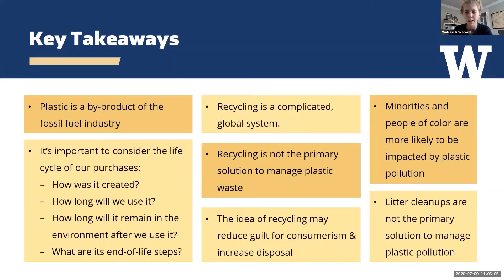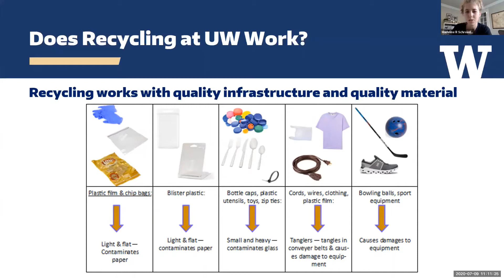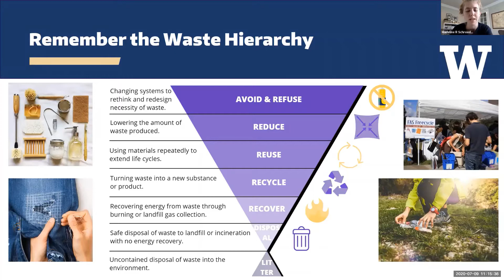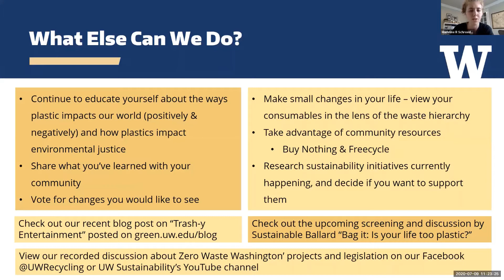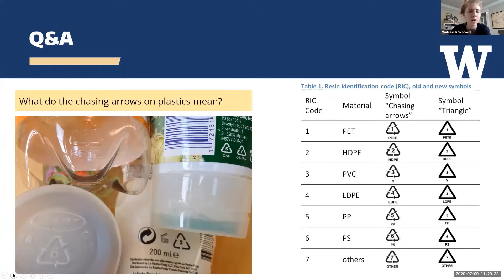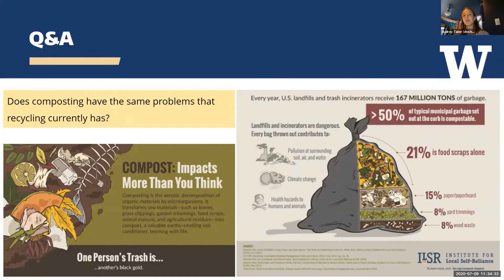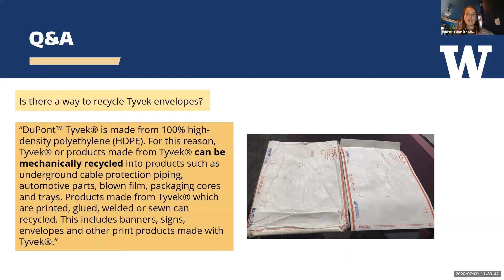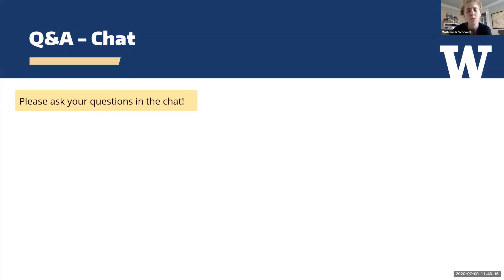Post-screening discussion of "The Story of Plastic" with UW Recycling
UW Recycling hosted a film discussion of The Story of Plastic on July 9, 2020. The discussion focused on the current state of plastic recycling and ways we can reduce plastic use in our daily lives and beyond.

Produced by The Story of Stuff, The Story of Plastic takes a sweeping look at the man-made crisis of plastic pollution and the worldwide effect it has on the health of our planet and the people who inhabit it.